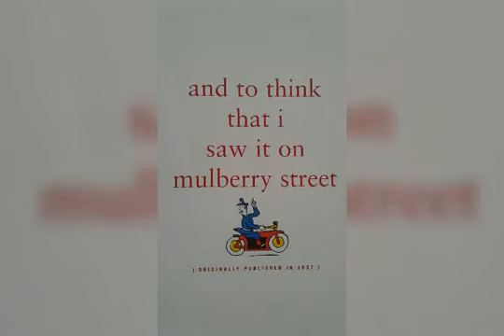and to think that i saw it on mulberry street | flip through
written and illustrated by Ted Geisel AKA Theo LeSieg AKA Dr. Seuss

aesthetic actiongal
feel free to skip any adverts. i have never been monetized nor ever will be, any advertisements is youtube's new policy of: we can throw an ad on anything.

i'm glad you stumbled upon this video. stay and wander around actionland, if ya want:)